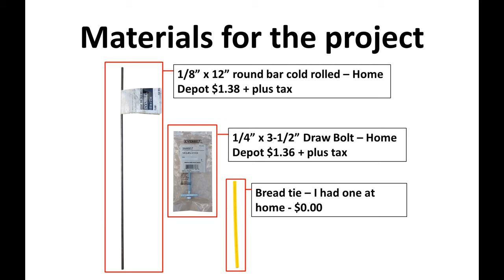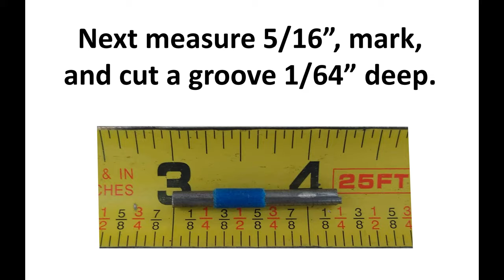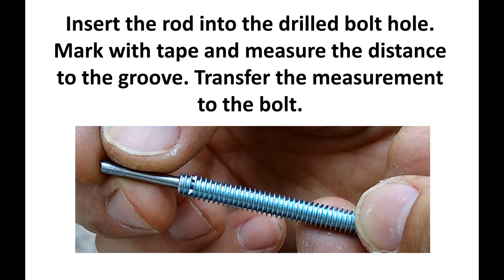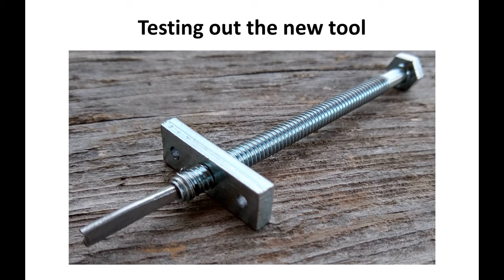DIY Hose Clamp Wire Tension Tool for under $3.00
Never go out to the hardware store for hose clamps again. This super simple tool works on the same principles as the famous Clamptite tool for just a few dollars, is easy to make, and requires basic tools that most households have. It uses 304 stainless steel safety wire to provide an airtight clamp for water or air hose barb fittings, PEX connectors, and even pipe.

Materials needed:

Painter's tape

Bread tie = free

Tools used:

Bench vise

Hack saw

Wire cutter

Drill bit

Tape measure

Center punch